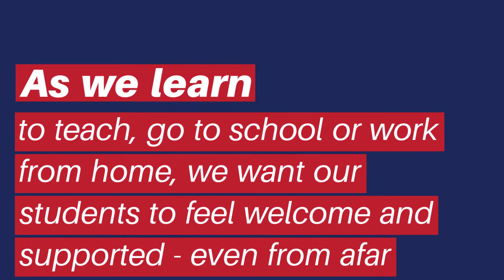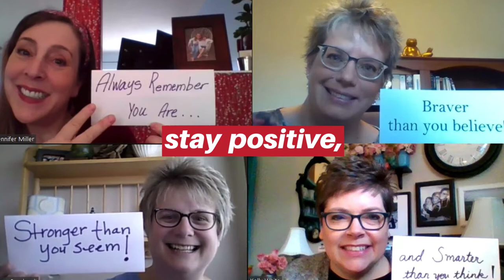Welcome to Spring Term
Though distance keeps us apart, our students remain our top priority. Welcome to spring term, Cougars!